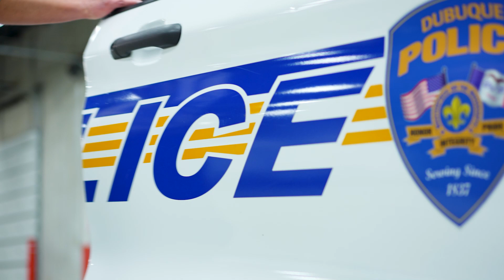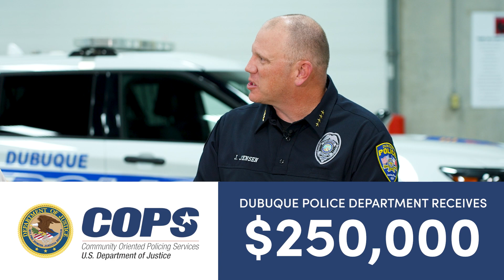Delivering Dubuque: Police Department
As the needs of our communities grow and evolve, so does the way we serve.

In this episode of Delivering Dubuque, Mayor Brad Cavanagh and Chief Jeremy Jensen discuss how the Dubuque Police Department is approaching modern policing and preparing our officers to best serve Dubuque.